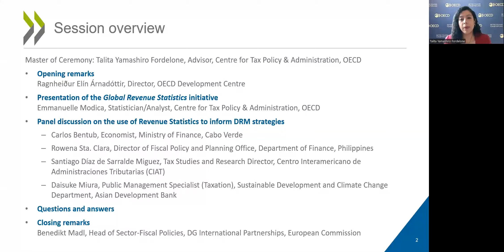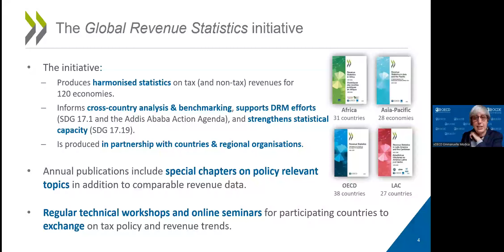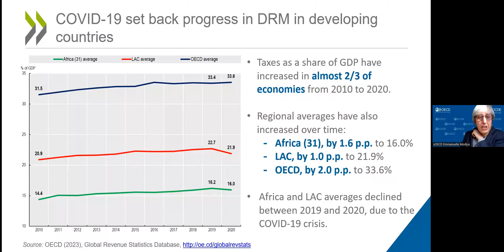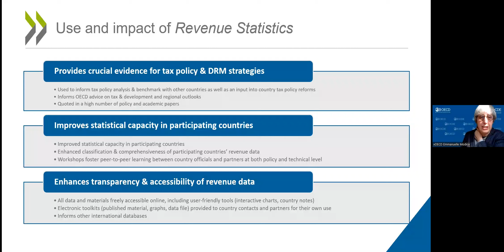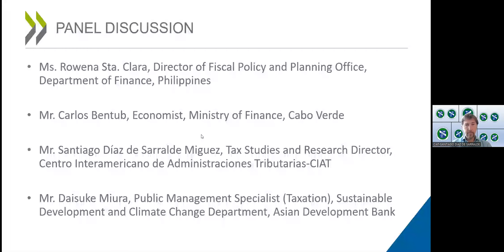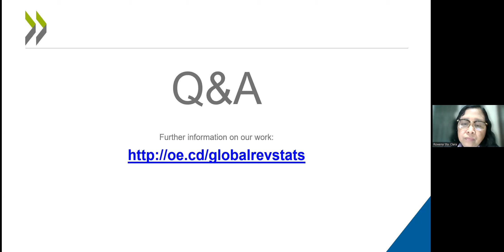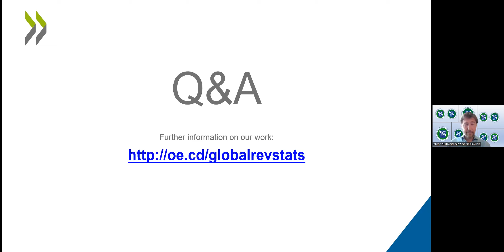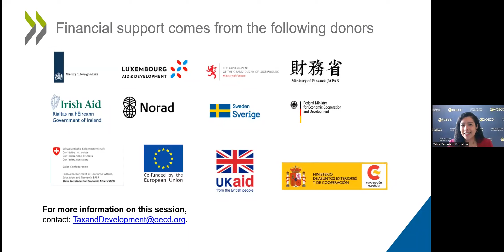Jornadas sobre Fiscalidad y Desarrollo de la OCDE 2023 (Día 2 Sala 2 Sesión 1): Estadísticas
Cómo las estadísticas tributarias armonizadas orientan las estrategias de movilización de
recursos internos

En esta sesión, se presentará una perspectiva general de la iniciativa de estadísticas tributarias mundiales, que ofrece estadísticas fiables y comparables sobre los ingresos impositivos de 120 países de todo el mundo. Se debatirá acerca de las principales tendencias y prioridades de la movilización de ingresos tributarios y no tributarios en África, Asia y el Pacífico y América Latina y el Caribe. Además, los países en desarrollo y organizaciones sociales hablarán de la importancia de contar con unas estadísticas tributarias armonizadas a la hora de concebir y analizar las políticas tributarias y las estrategias de movilización de recursos internos.

Las versiones en inglés y español de la repetición están disponibles en la página web dedicada al evento.